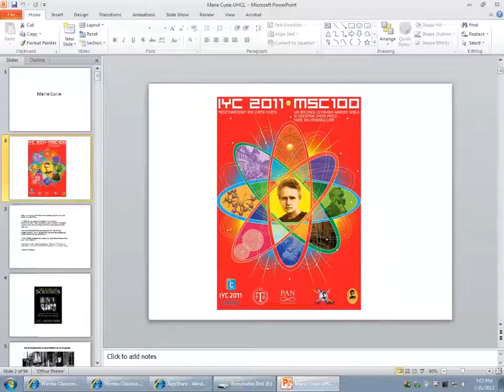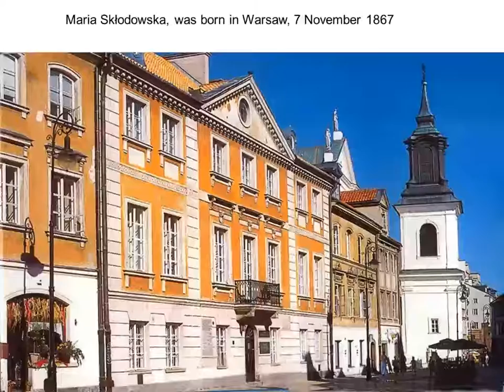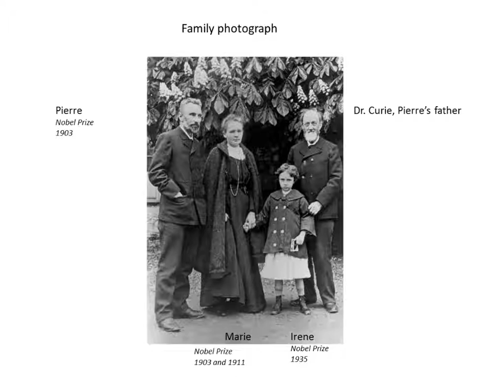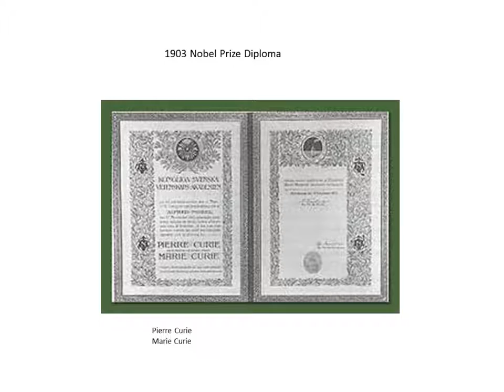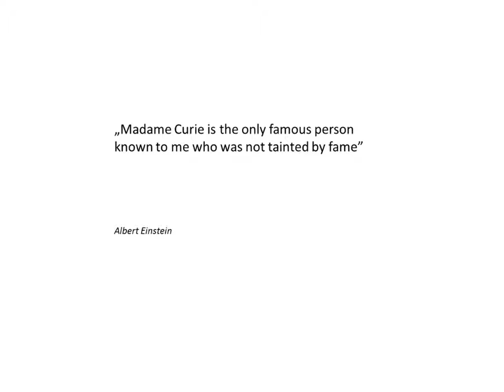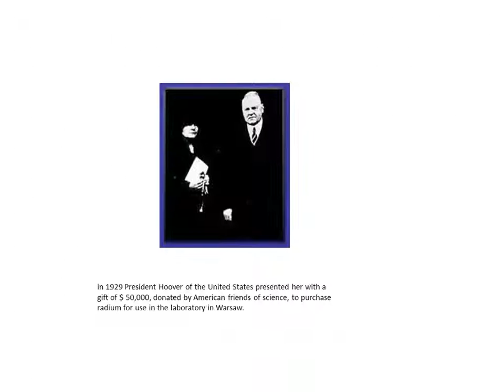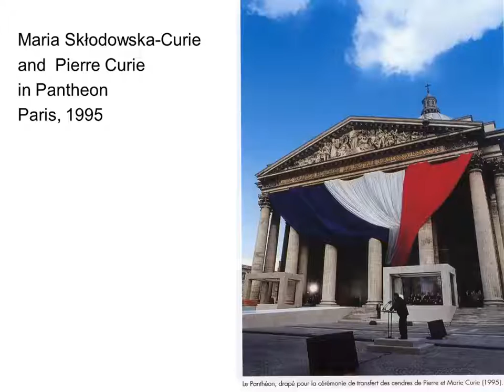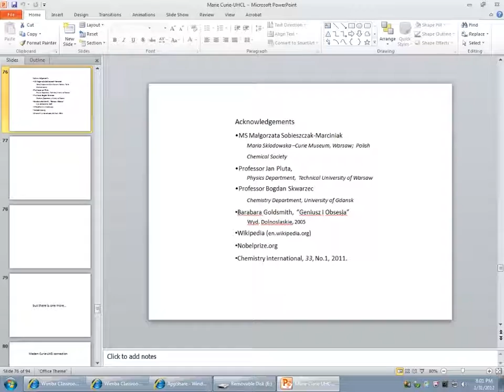Marie Curie: Nobel Prize Physicist, Chemist and Pioneer Scholar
Janusz Grebowicz, Associate Professor of Chemistry and Physics, Univ of Houston Downtown